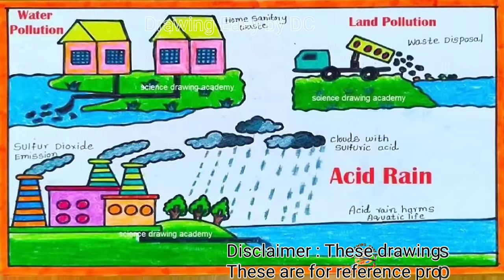Pollution drawing | pollution drawing easy | pollution drawing pictures | Stop pollution poster |P-1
pollution drawing. pollution drawing easy. stop pollution poster. pollution poster drawing. say no to pollution drawing.
pollution drawing ideas. pollution drawing images. pollution drawing pictures.
water pollution drawing.
pollution drawing.
stop pollution drawing.
national pollution control day drawing.
drawing.
environment pollution drawing.
national pollution control day drawing ideas.
air polution drawing.
air pollution drawing easy.
stop pollution day drawing.
drawing of air pollution.
stop water pollution drawing.
national pollution day drawing.